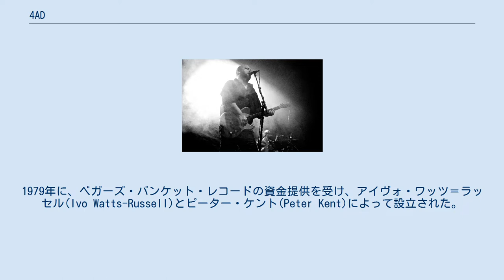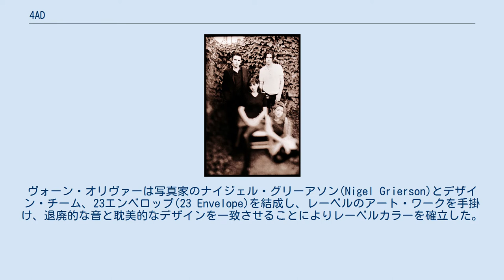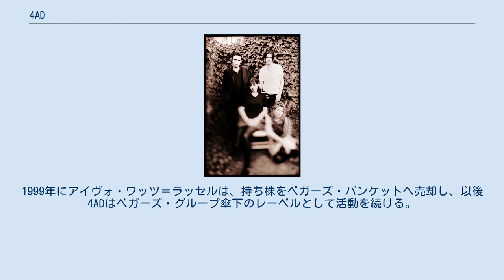4AD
イギリスのレコード・レーベル
インディー・ロック・レーベル
ベガーズ・グループ
4AD（フォーエーディー）はイギリスのインディー・レコードレーベル。
主にインディー・ロックのアーティストを取り扱っている。
1979年に、ベガーズ・バンケット・レコードの資金提供を受け、アイヴォ・ワッツ＝ラッセル(Ivo Watts-Russell)とピーター・ケント(Peter Kent)によって設立された。
 4AD設立当初のアーティストであったデッド・カン・ダンス 当初、アクシス・レコード(Axis Records)のレーベル名で設立されたが、同名の会社が存在することを知り4ADに改名した。
 レーベル名は、「Looking Forward（展望）」という言葉から派生して生まれた。
 ピーター・ケントの退社後、アイヴォ・ワッツ＝ラッセルはグラフィック・デザイナーのヴォーン・オリヴァー(Vaughan Oliver)を招いた。
ヴォーン・オリヴァーは写真家のナイジェル・グリーアソン(Nigel Grierson)とデザイン・チーム、23エンベロップ(23 Envelope)を結成し、レーベルのアート・ワークを手掛け、退廃的な音と耽美的なデザインを一致させることによりレーベルカラーを確立した。
 1980年代初期は、バウハウス、コクトー・ツインズ、デッド・カン・ダンス等、ゴシック調のスタイルを特徴としたアーティストを中心にリリースしていたが、1980年代半ばよりスローイング・ミュージズやピクシーズ等、アメリカのオルタナティヴ・ロック勢にリリースの比重を置き始めた。
一方で、ブルガリアの民族音楽「Le Mystere Des Voix Bulgares / 神秘の声」をリリースするなどカテゴリーも多様化していった。
1987年には、A.R. ケインを中心に結成されたM/A/R/R/Sの『パンプ・アップ・ザ・ボリューム』が全英チャート1位を獲得した。
この曲は、ブレイクビーツをサンプリングしたアシッド・ハウスの先駆けとして知られている。
 1990年代の4ADの看板アーティストであったブリーダーズ 1990年代には、ロサンゼルスにオフィスを設け、ブリーダーズ(The Breeders)、レッド・ハウス・ペインターズ(Red House Painters)、アンレスト(Unrest)、ヒズ・ネーム・イズ・アライブ(His Name Is Alive)の作品をリリースし成功を収めた。
1999年にアイヴォ・ワッツ＝ラッセルは、持ち株をベガーズ・バンケットへ売却し、以後4ADはベガーズ・グループ傘下のレーベルとして活動を続ける。
 2008年、ベガーズ・グループの事業再構築が行われ、ベガーズ・バンケットとトゥー・ピュアの両レーベルが4ADに吸収されることとなった。
 ピクシーズのブラック・フランシス ラッシュ ディアハンターのブラッドフォード・コックス グライムス 過去のアーティストを含む